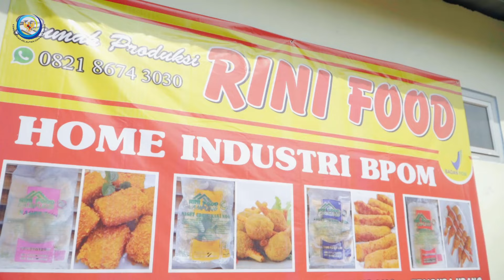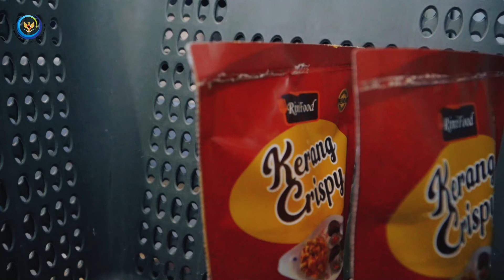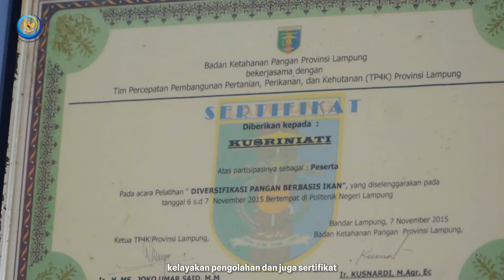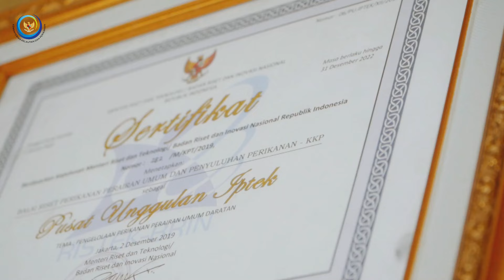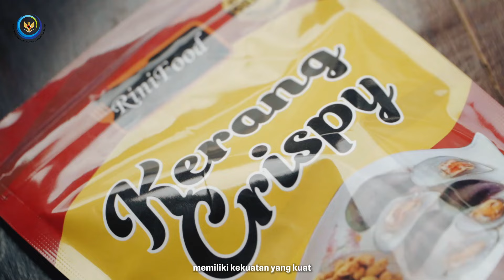Cemilan Kerang Crispy Poklahsar RINI FOOD Binaan Penyuluh Perikanan KKP Tembus Ekspor ke 3 Negara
Melimpahnya komoditas kerang hijau dimanfaatkan Poklahsar RINI FOOD dalam meraup keuntungan.

Ya, siapa sangka berkat kekayaan alam melimpah yang dimiliki Kampung Kuala Teladah dan Sungai Burung, Kecamatan Dente Teladas, Kabupaten Tulang Bawang, Provinsi Lampung ini mampu membawa Poklahsar RINI FOOD menembus pasar di 3 negara.

Selama rentang waktu 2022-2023, ekspor berhasil dilakukan ke Singapura, Hongkong, dan Taiwan melalui diaspora permintaan orang lokal di luar negeri dengan produk unggulan kerang krispi.

Capaian ini tentu tak lepas dari pembinaan Penyuluh Perikanan KKP yang intens. Melalui pendampingan teknis, penyampaian informasi terkait peluang pasar dan pelatihan, teknologi pengolahan, fasilitasi sertifikat serta izin usaha turut membersamai Poklahsar RINI FOOD berkembang hingga saat ini.

Pastikan tonton video lengkapnya untuk jadi sumber inspirasimu, tinggalkan jejak dan save videonya agak bisa diputar dikemudian hari 😉🤩